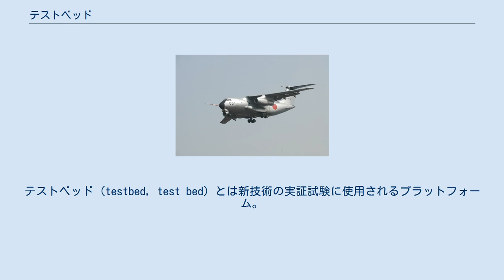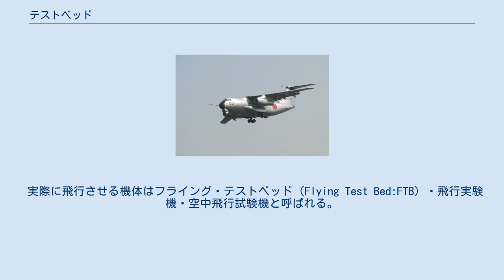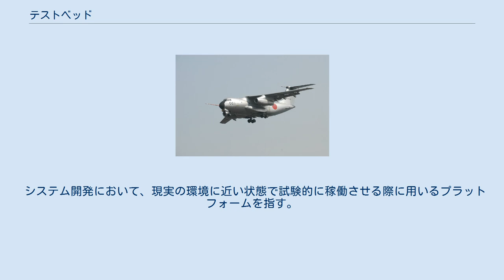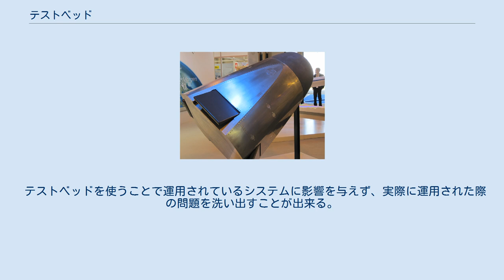テストベッド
テストベッド (testbed, test bed) とは新技術の実証試験に使用されるプラットフォーム。
試験に使われる架台を意味する。
日本語では実証基盤とも。
 主に航空機の開発やソフトウェアテストで利用される。
 航空機ではアビオニクスやエンジンの開発において、試験では得られない実環境でのデータを収集するための実験で使用される。
実際に飛行させず地上での試験のみに用いる機体もある。
 実際に試験対象と計測機器を搭載するため、機内が広い輸送機や旅客機を改造した機体か多い。
エンジン開発では元から搭載しているエンジンに加え試験対象のエンジンを1基だけ搭載し、左右非対称の3発機となった機体もある。
 実際に飛行させる機体はフライング・テストベッド（Flying Test Bed:FTB）・飛行実験機・空中飛行試験機と呼ばれる。
新型航空機の開発時に製作される試験用の機体は実験機・実証機・試験機などと呼ばれるが、実際に飛行させる場合はFTB機と呼ばれることもあり一定しない。
 宇宙機においても航空機開発と同じくテストベッドが利用されている。
宇宙分野では月面探査機の落下試験用に開発され自力で飛行しない機体もFTBと呼ばれることがある。
 システム開発において、現実の環境に近い状態で試験的に稼働させる際に用いるプラットフォームを指す。
 テストベッドを使うことで運用されているシステムに影響を与えず、実際に運用された際の問題を洗い出すことが出来る。